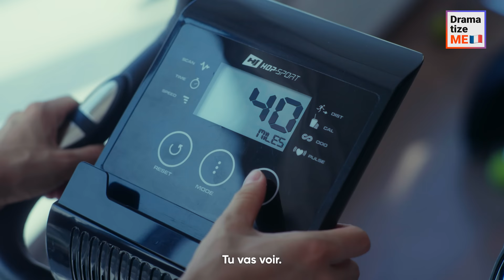Mari Faisant Maigrir Sa Femme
Le jour de l'anniversaire de sa femme, un homme manipulateur lui offre un vélo d'intérieur pour la forcer à perdre des kilos en trop. Mécontente de son mariage sans amour et des normes de son mari, la femme a décidé de prendre le contrôle de sa vie. Après avoir été encouragée par sa voisine, elle est sortie de sa zone de confort et est allée dans un bar pour faire épanouir sa beauté. A-t-elle réalisé que l'amour ne devait pas être assorti de conditions ? Si oui, a-t-elle réussi à se libérer des griffes de son mari et à trouver le bonheur ?